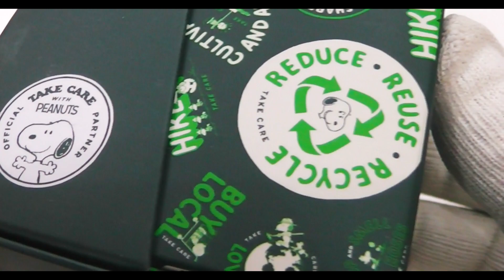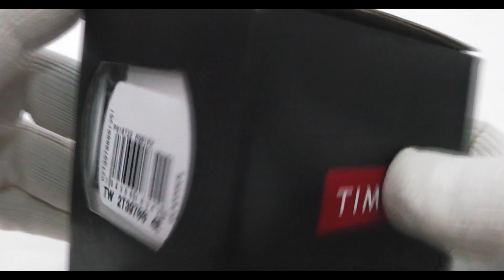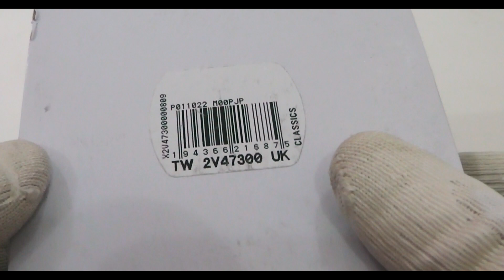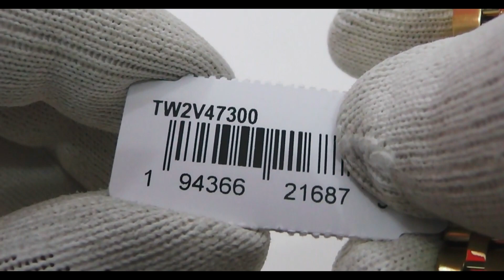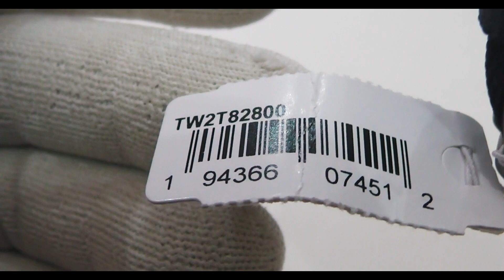TIMEX X Peanuts Collaboration| Cool Wristwatches to Have in your Collection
00:00 𝗧𝗶𝗺𝗲𝘅 𝗪𝗲𝗲𝗸𝗲𝗻𝗱𝗲𝗿 𝗧𝗪𝟮𝗩𝟬𝟳𝟬𝟬𝟬 𝗣𝗲𝗮𝗻𝘂𝘁𝘀 𝗦𝗻𝗼𝗼𝗽𝘆

01:36 𝗧𝗶𝗺𝗲𝘅 𝗣𝗲𝗮𝗻𝘂𝘁𝘀 𝗟𝗜𝗡𝗨𝗦 𝗧𝗪𝟮𝗧𝟯𝟵𝟳𝟬𝟬 𝗧𝗼𝗱𝗱 𝗦𝗻𝘆𝗱𝗲𝗿 𝗟𝗶𝗺𝗶𝘁𝗲𝗱

02:33 𝗧𝗶𝗺𝗲𝘅 𝗟𝗲𝗴𝗮𝗰𝘆 𝘅 𝗣𝗲𝗮𝗻𝘂𝘁𝘀 𝗦𝗡𝗢𝗢𝗣𝗬 𝗧𝗪𝟮𝗩𝟰𝟳𝟯𝟬𝟬

04:07 𝗧𝗶𝗺𝗲𝘅 𝘅 𝗦𝗽𝗮𝗰𝗲 𝗦𝗻𝗼𝗼𝗽𝘆 𝗠𝗞𝟭 𝗧𝗪𝟮𝗧𝟴𝟮𝟴𝟬𝟬

𝘛𝘐𝘔𝘌𝘟 𝘮𝘰𝘥𝘦𝘭𝘴 𝘢𝘳𝘦 𝘢𝘭𝘸𝘢𝘺𝘴 𝘷𝘦𝘳𝘺 𝘤𝘰𝘰𝘭 𝘪𝘵𝘦𝘮𝘴 𝘵𝘰 𝘸𝘦𝘢𝘳, 𝘣𝘶𝘵 𝘪𝘧 𝘺𝘰𝘶 𝘵𝘩𝘦𝘯 𝘢𝘥𝘥 𝘵𝘩𝘦 𝘪𝘤𝘰𝘯𝘪𝘤𝘪𝘵𝘺 𝘰𝘧 𝘵𝘩𝘦 𝘤𝘩𝘢𝘳𝘢𝘤𝘵𝘦𝘳𝘴 𝘤𝘳𝘦𝘢𝘵𝘦𝘥 𝘣𝘺 𝘊𝘩𝘢𝘳𝘭𝘦𝘴 𝘚𝘤𝘩𝘶𝘭𝘻, 𝘸𝘦 𝘩𝘢𝘷𝘦 𝘤𝘳𝘦𝘢𝘵𝘦𝘥 𝘵𝘩𝘦 𝘱𝘦𝘳𝘧𝘦𝘤𝘵 𝘤𝘰𝘮𝘣𝘪𝘯𝘢𝘵𝘪𝘰𝘯.
𝘐𝘯 𝘵𝘩𝘪𝘴 𝘷𝘪𝘥𝘦𝘰, 𝘸𝘦 𝘴𝘩𝘰𝘸 𝘺𝘰𝘶 𝘴𝘰𝘮𝘦 𝘛𝘪𝘮𝘦𝘹 𝘸𝘳𝘪𝘴𝘵𝘸𝘢𝘵𝘤𝘩𝘦𝘴 𝘮𝘢𝘥𝘦 𝘪𝘯 𝘤𝘰𝘭𝘭𝘢𝘣𝘰𝘳𝘢𝘵𝘪𝘰𝘯 𝘸𝘪𝘵𝘩 𝘵𝘩𝘦 𝘗𝘦𝘢𝘯𝘶𝘵𝘴 𝘤𝘩𝘢𝘳𝘢𝘤𝘵𝘦𝘳𝘴, 𝘵𝘳𝘶𝘦 𝘔𝘜𝘚𝘛 𝘏𝘈𝘝𝘌𝘚 𝘧𝘰𝘳 𝘢𝘭𝘭 𝘤𝘰𝘭𝘭𝘦𝘤𝘵𝘰𝘳𝘴.

FOLLOW US